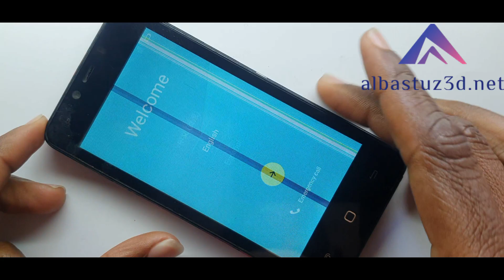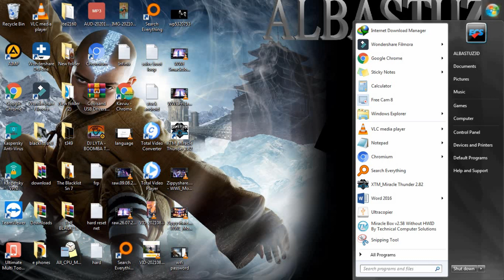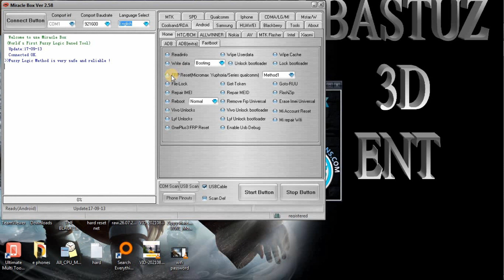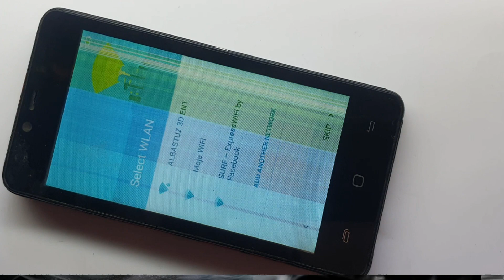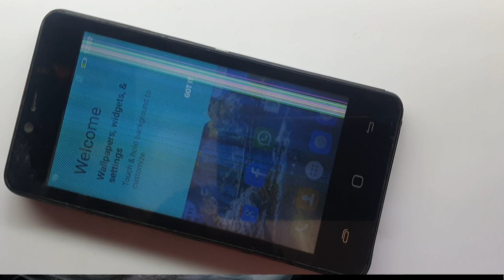FRP Reset Micromax Yuphoria Qualcom Bypass Google Account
If you are looking for a way to bypass Google account verification on your Micromax Yuphoria Qualcom or other Android phones. Here are best ways to FRP bypass tools for you.